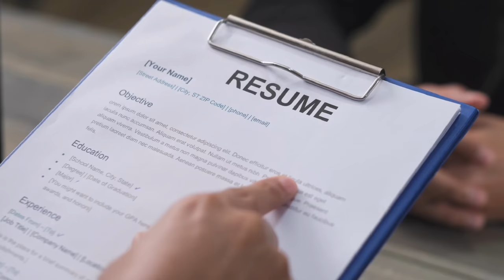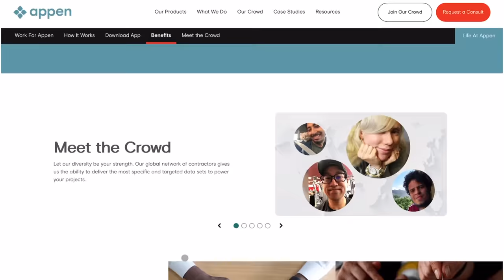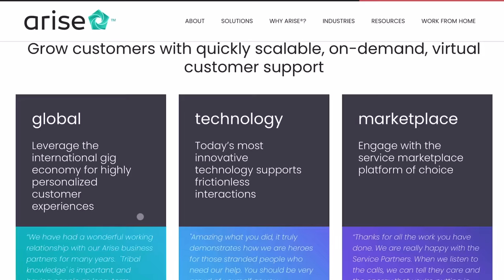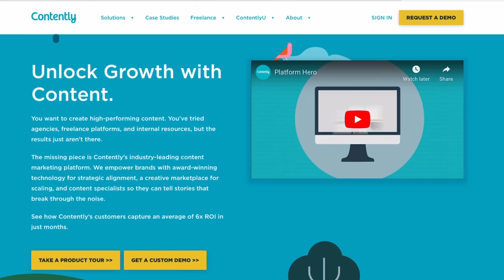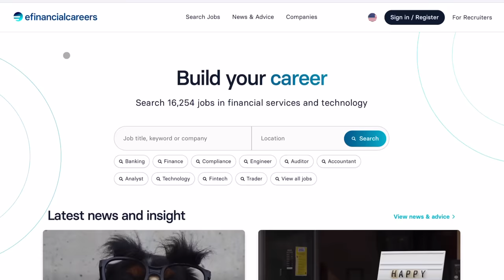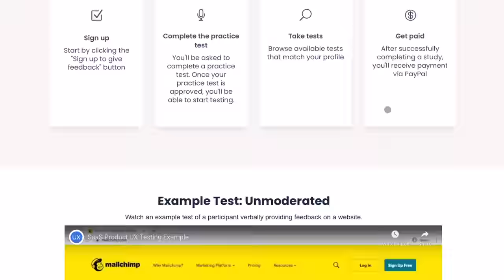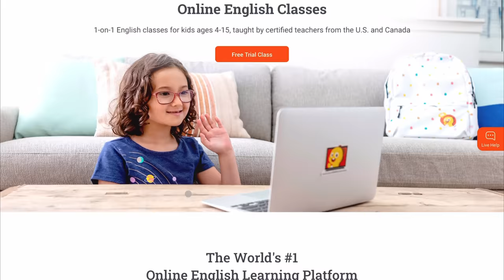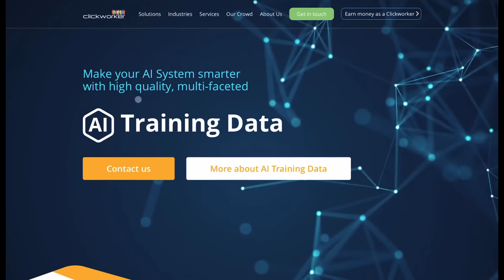11 High-Paying Work-From-Home Jobs That Don't Require A Resume Or An Interview: Up To US$50 Per Hour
Are you tired of the traditional 9-to-5 grind and seeking high-paying work-from-home jobs? Look no further! In this video, we present an exciting list of 11 lucrative remote positions that offer incredible earning potential—without requiring a resume or any nerve-wracking interviews. From the comfort of your own home, you can now earn up to US$50 per hour with these amazing opportunities. Gone are the days of endless job applications and repetitive interviews. With our carefully curated selection, you can dive straight into an array of remote roles that provide both flexibility and impressive compensation. What's more, these positions are not only high-paying but also offer the chance to explore new industries and expand your professional horizons. Embrace the flexibility and independence that comes with working from home, and start taking control of your career today with a remote job.

- Amazing Graphics For Print On Demand Merch